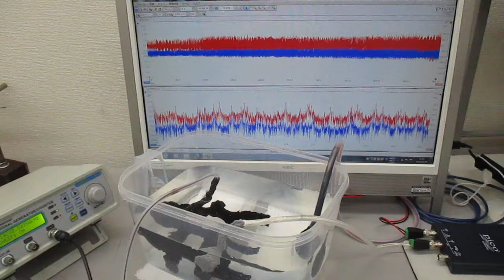超音波の相互作用をコントロールする実験（超音波システム研究所）